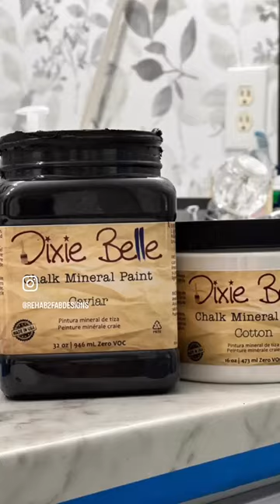Dixie Belle Is Perfect For Your Bathroom, Let's See!